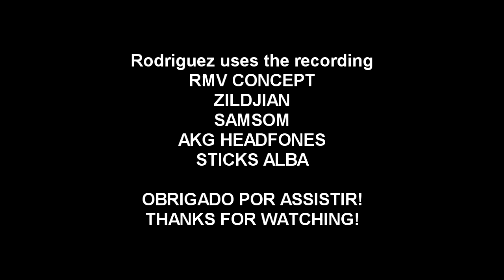Sweet Home Alabama - Drum Cover (Play Along Series 0l)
Drum Cover By RODRIGUEZ DRUMMER OFICIAL
INSTAGRAN: @rodriguezdrummeroficial